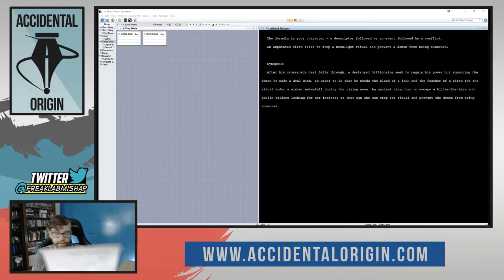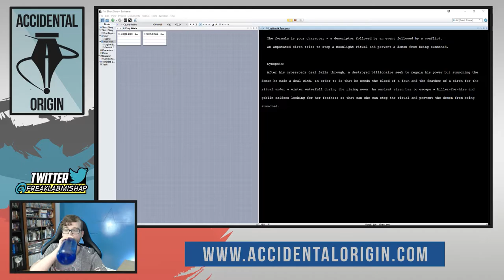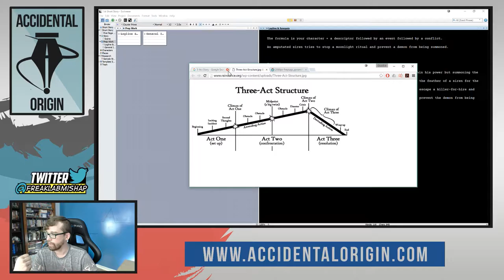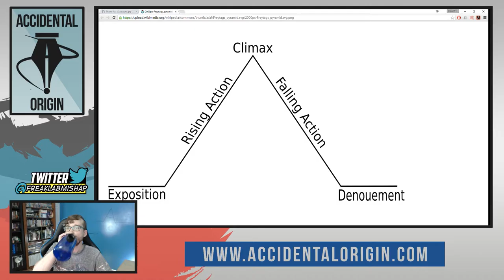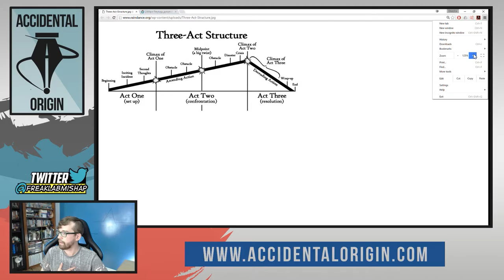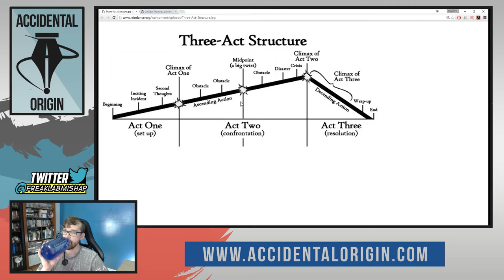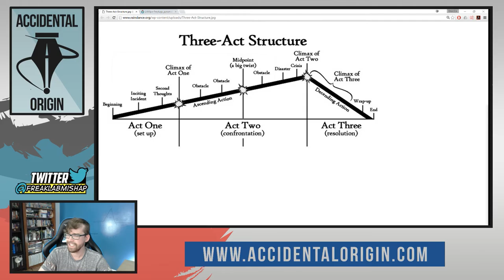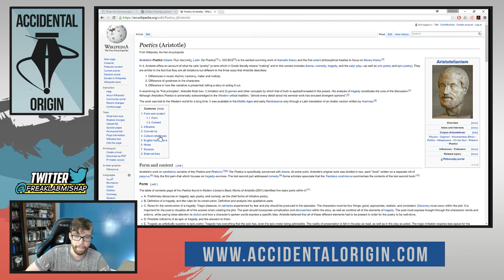Accidental Origin - Episode #7 (Part 1)